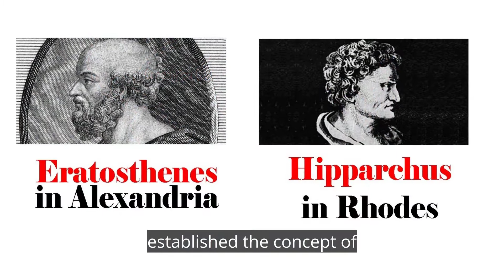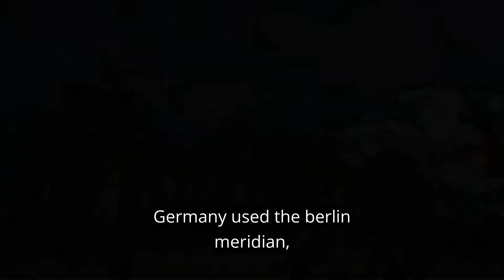History of Prime Meridian | How Greenwich Meridian Time GMT came into effect? Explained!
Here we are discussing about the history of prime meridian. How Greenwich Meridian Time GMT came into effect? What is Prime Meridian? What is Longitude? Is Prime meridian changeable?